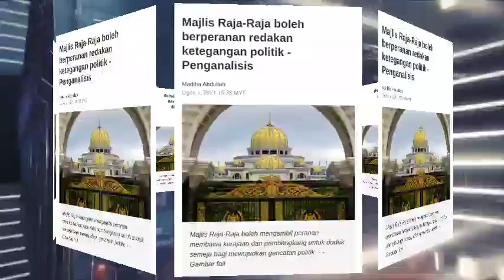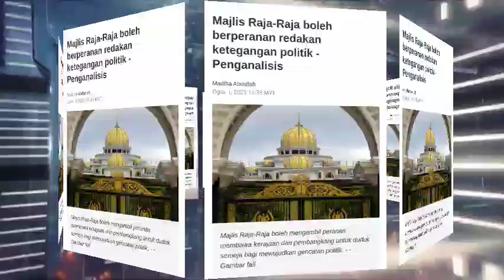Alasan Mengapa Majlis Raja-Raja Boleh Jadi Pihak ke Tiga⁉️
Majlis Raja-Raja Beleh Mengambil Peranan Membawa Kerajaan dan Pembangkang Untuk Duduk Semeja Bagi Mewujudkan gencatan Politik.